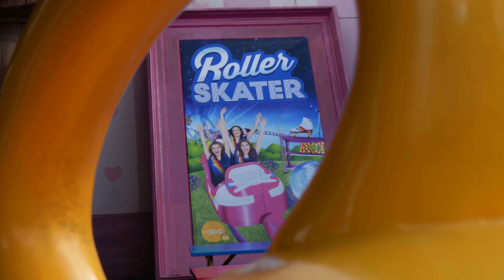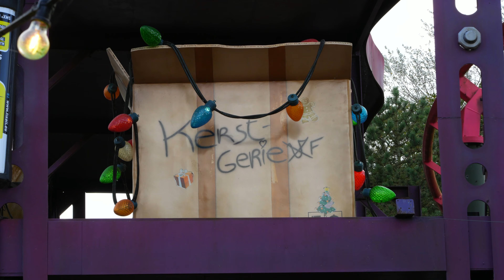Dit is de K3 Roller skater @ Plopsaland De Panne (4K)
De meiden van K3 baten niet enkel de K3 Roller Disco uit, ze hebben ook hun eigen achtbaan in Plopsaland De Panne: de K3 Roller Skater! In een K3-rolschaats zoef je aan een duizelingwekkende snelheid naar beneden langs een verrassend parcours met kriebelende hoogtes en leuke bochten!

Net zoals in de ha-ha-ha, in de rollerdisco!